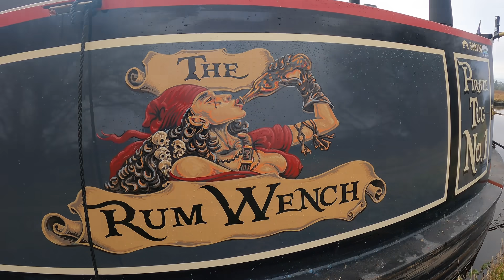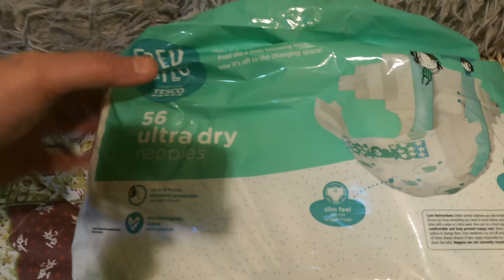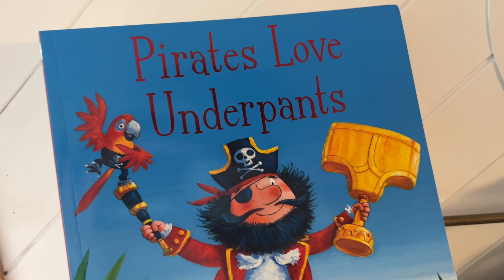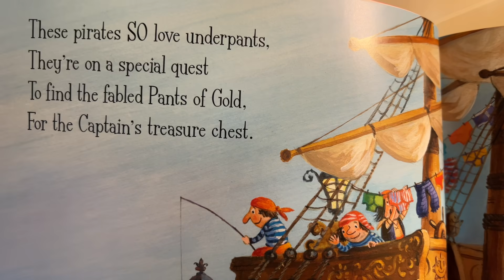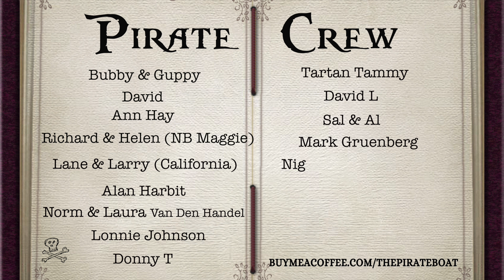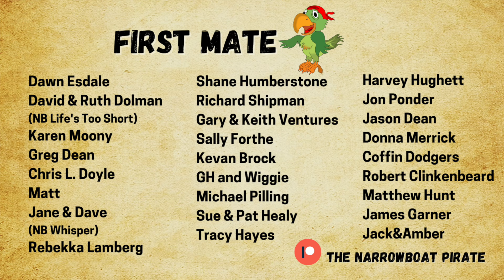Old age & DAMP patches - BOAT LIFE as a SOLO FEMALE aboard a NARROWBOAT [Ep 92]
It's bleeding cold and I continue my solo narrowboat adventure, cruising downstream on the Llangollen canal.  I tackle some DIY projects that I have been putting off - The joys of living aboard a boat and meet up with a fellow single handed narrowboat friend to help each other down the canal locks.

🎵 Music 🎹
Stiff Ripples by Heidi Manning
Nip in the Air by Heidi Manning
The Thrusting Cutlass by Heidi Manning
You all know how much I love my Jackery.
This is a amazon link to the Jackery 1000 that runs my coffee machine etc